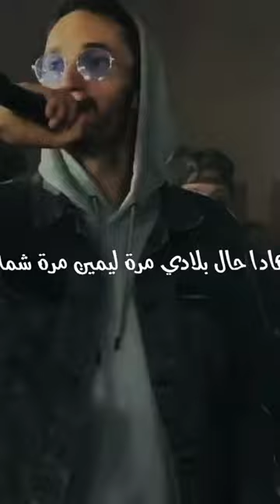pause_flow pausechallenge zanda rap rapmusic shortsvideo subscribe